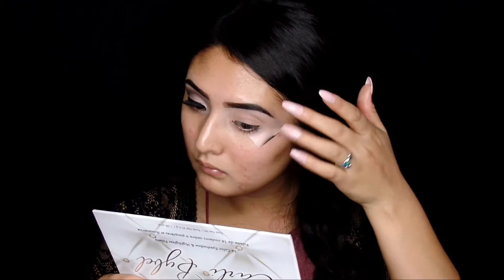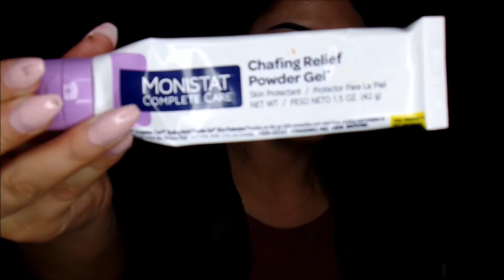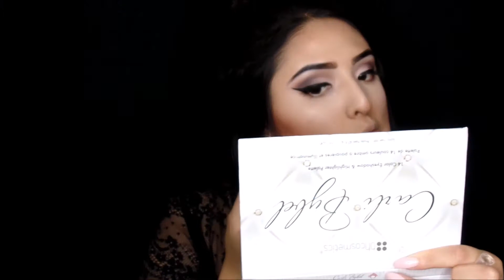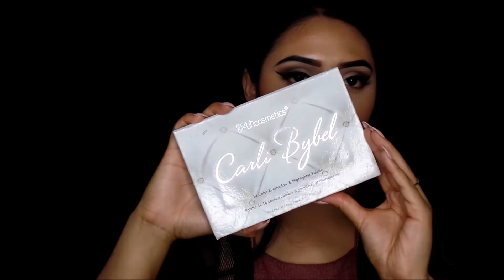Plum Make Up Look| Abby Juarez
Products Used:
Eyes|
-Nyx above & beyond concealer| PORCELAIN
-Carli Bybel Palette
-Tartte Holiday Collection Palette
-Wet & Wild Eyeliner| BLACK
-Salon Perfect Demi Wispies

Face|
-Monistat Chafing Relief Powder Gel
-Revlon Photo ready foundation| 006 MEDIUM BEIGE
-Fit me concealer| 25 MEDIUM
-Maybelline Dreamlumi Concealer| IVORY
-Beauty Treats Blush & Contour Palette
-Tartiste Mascara| BLACK

Lips|
-Elf Lipgloss| LUKE
-Colour Pop Lipgloss| LUMIERE 2

Ariana Grande - Into You - Jedi Remix

Thank you all so much for watching ! (: XoXo